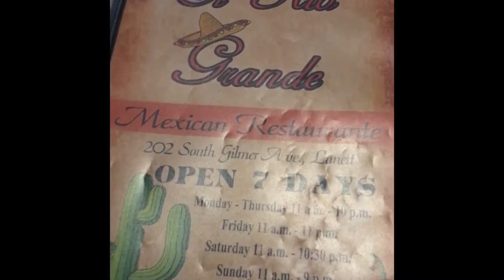Lunch at El Rio Grande | Fabulous Spring Day | Princess Tessa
Hey fabulous friends, join Princess Tessa on this fabulous spring day with Lunch at El Rio Grande Mexican restaurant in Lanett Alabama, I had the fish tacos with tomatillo sauce & the Mexican guacamole. Afterwards Princess Tessa enjoys the fabulous spring day looking at the beautiful flowers on the trees, dreaming her big dreams.

If you would like to see more of my fabulous life please consider subscribing also don’t forget to hit that like button because with every like adds little extra sparkle to my tiara